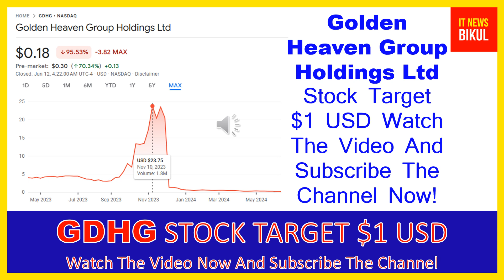GDHG Stock- Golden Heaven Group Holdings Ltd Stock Breaking News Today | GDHG Stock Price Prediction